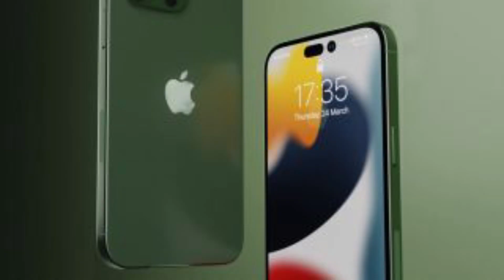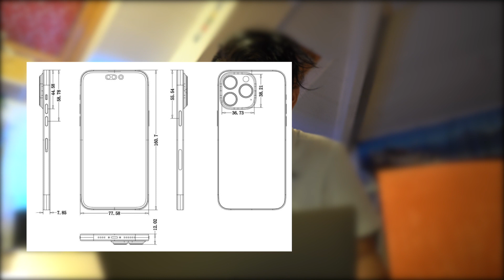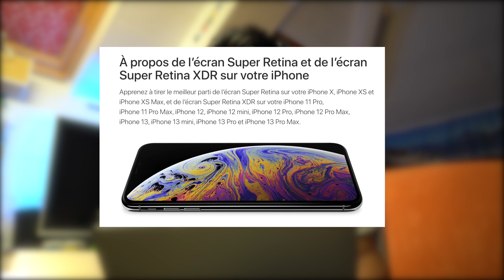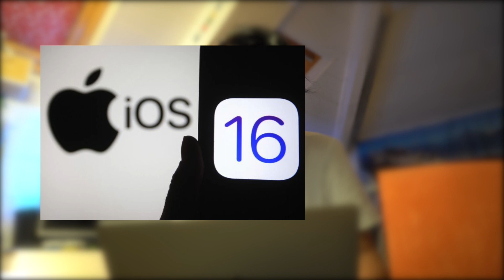ཀུ་ཤུ་ཁ་པར་གསར་ཤོས་ཐོན་༡༤པའི་འདོན་སྤེལ་གྱི་དུས་ཚེས་དང་གོང་ཚད་དང་ཁྱད་ཆོས་ /IPHONE 14 FEATURE/RELESED